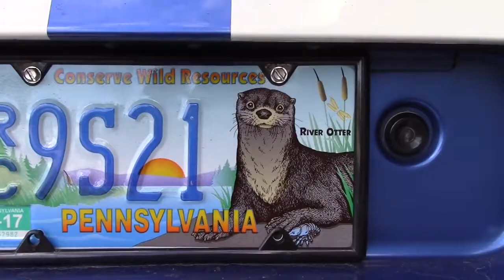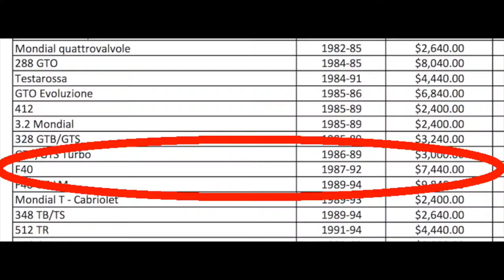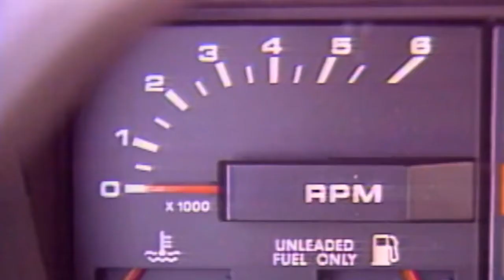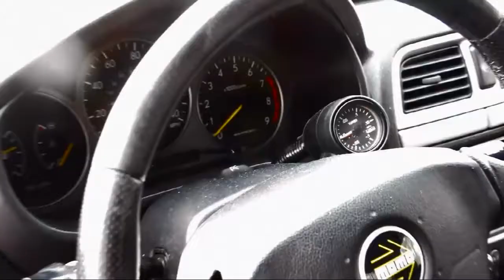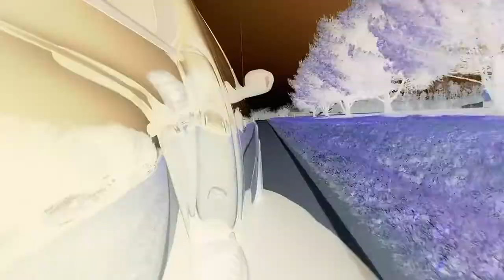Critica Automobili Edizione Americano [YTP]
Don't open the description if you don't want to be spoiled.

SOURCES:
Doug DeMuro (Here's why YouTube Poops are funny):
Heres Why the Ferrari F40 Is Worth $1.3 Million
Heres Why the Ferrari Testarossa Is Shooting Up in Value
Heres Why the Ugly Pontiac Aztek Is Becoming Cool
Here Are All the Weird Quirks of My Dodge Viper
The Trabant Was an Awful Car Made By Communists

MotorWeek (please don't sue me):
'82 Chevrolet Corvette Review
'87 Range Rover Review
'88 Ferrari Testarossa Review
'97 Buick Park Avenue Ultra Review
'99 Mercury Cougar Review
'16 Honda Civic Review
'17 Lincoln Continental Review
'17 Toyota Camry Review

Regular Car Reviews (I must have made him unfunny):
'85 Toyota AE86 Sprinter Trueno Review
'90 Chevrolet Lumina Review
'93 Mazda RX-7 Review
'00 Ford Crown Victoria P-71 Police Interceptor Review
'03 Subaru Impreza WRX Review
'07 Toyota Camry LE Review
'17 Chevrolet Bolt EV Review

ThatDudeInBlue (Do YTPs suck? Let me Explain):
Toyotas New Supra is BORING
Need For Speed-The Redemption of Video Game Movies
IF NEED FOR SPEED UNDERGROUND WAS REAL!
Ford Lightning Review!- The Powerful Sketchy Sleeper Truck!

Others (EXPOSE YTPS):
2000 Ford Cougar Coupe Review (Men & Motors)
Renault Megane 2017 hatchback review  (CarWow)
Of Cupheads and Gamergate (The Rageaholic)
6 Reasons Why I Hate the Ford GT (Vehicle Virgins)

Stains of Time - Metal Gear Rising Revengeance
Quartz Quadrant Present (JP) - Sonic CD
Sentient - Perturbator
Future Club - Perturbator